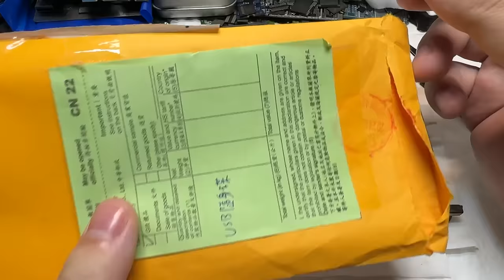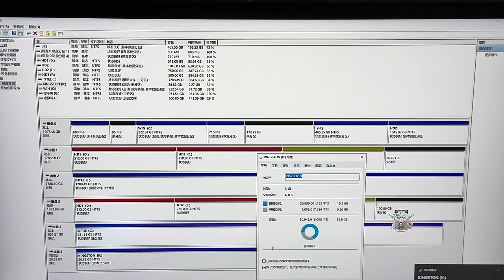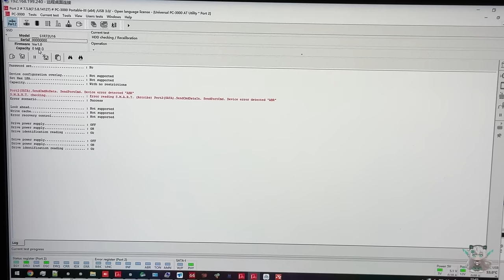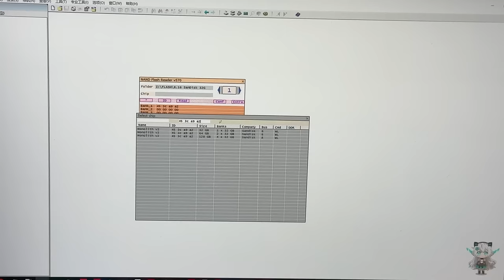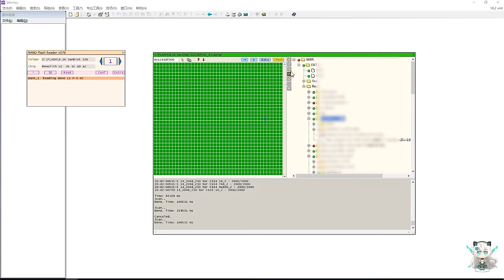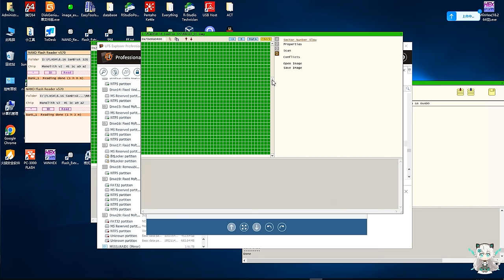请从台湾远道而来的U盘喝一杯冰镇西瓜汁冷静一下